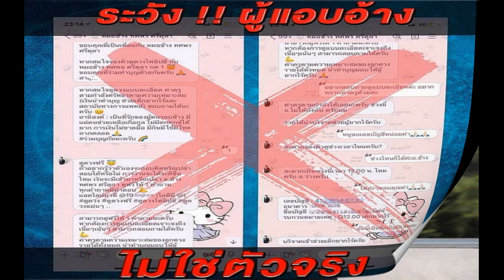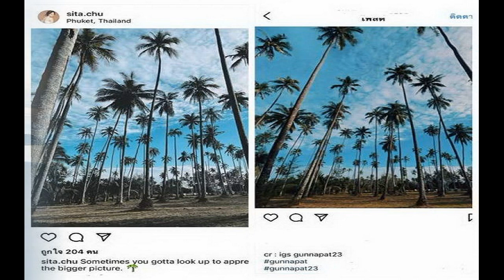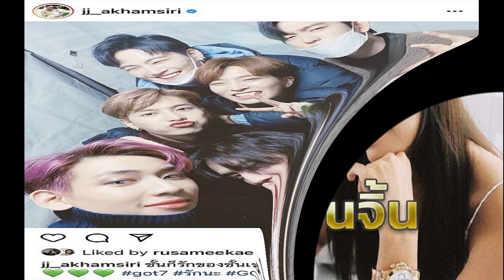หมอช้าง ทศพร โพสต์เตือน ถูกอ้างชื่อขายทัวร์ไหว้พระ วัตถุมงคล